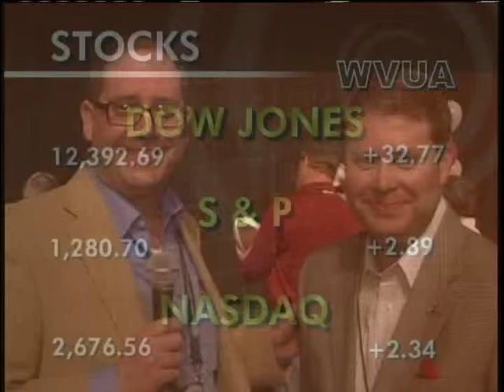Chris Stewart.mp4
Chris Stewart from Crimson Tide Sports Network takes a break from greeting fans at the Bama Bowl Bash to talk about the Tide's chances in the BCS Championship game.

OAD: Monday, January 9th, 2012